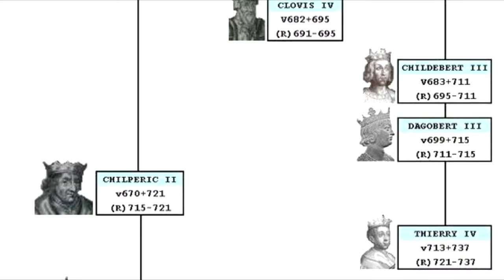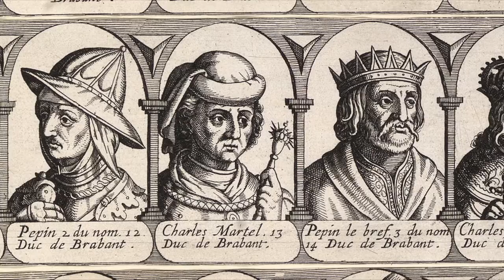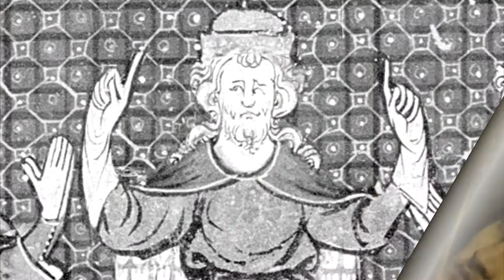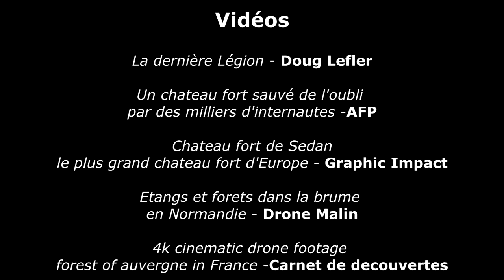L'Histoire de France de Bainville - Chapitre II : L'Essai Mérovingien